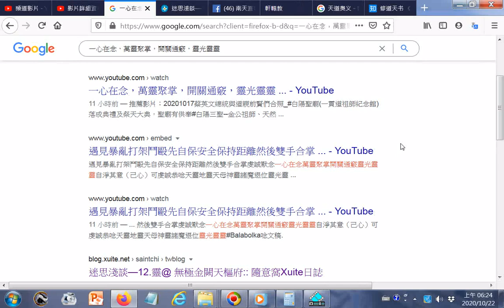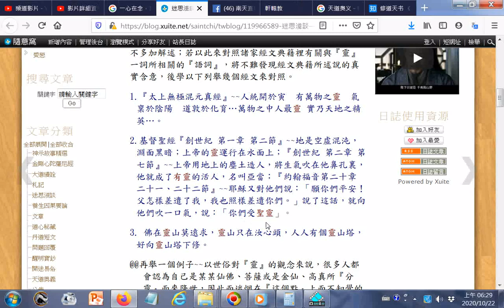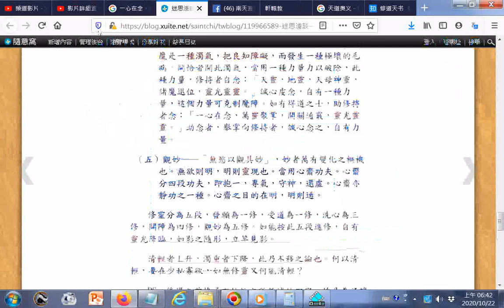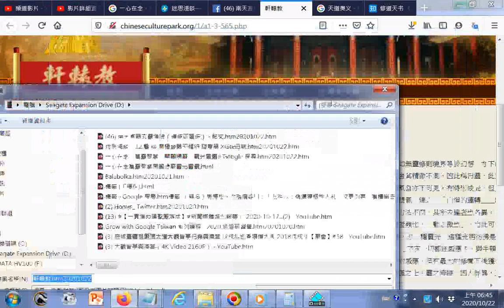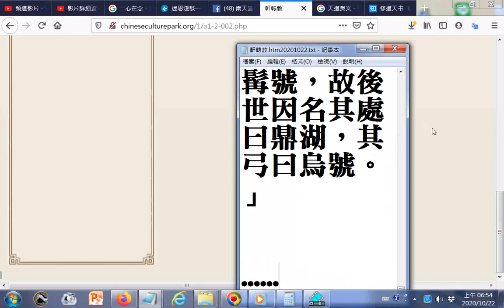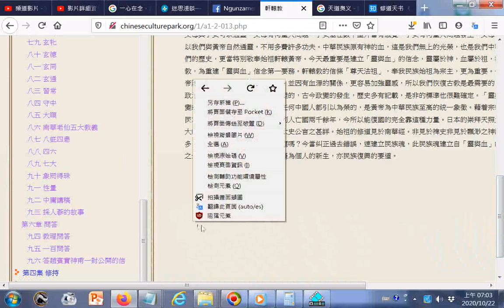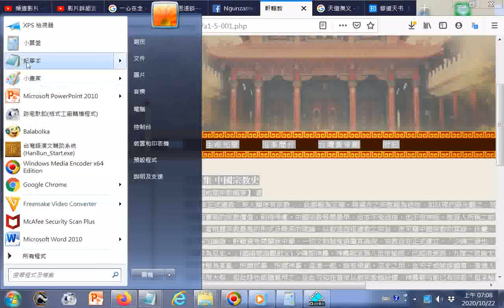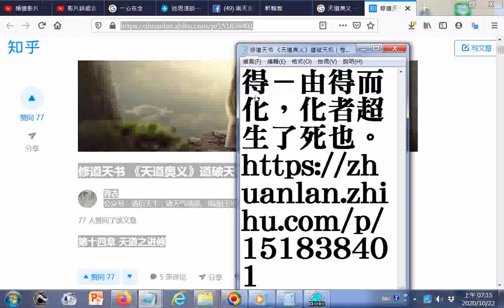天母大慈尊所聖示的『天道奧義』......（四）開障...修持者自念：「天靈，地靈，天母神靈，諸魔退位，靈光靈靈。」...克制魔障。如有得道之士，助修持者念：「一心在念，萬靈聚掌，開關通竅，靈光靈靈。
助念者，舉掌向修持者，誠心念之，自有力量+軒轅教.htm+【中庸講稿】+第五集 中國宗教史20201022+修道天书 《天道奥义》道破天机（卷三） - 知乎.htm20201022兹再解释进修天道之六段功夫与效验如下
附錄: 天母大慈尊所聖示的『天道奧義』. （四）開障...修持者自念：「天靈，地靈，天母神靈，諸魔退位，靈光靈靈。」...克制魔障。如有得道之士，助修持者念：「一心在念，萬靈聚掌，開關通竅，靈光靈靈。」助念者，舉掌向修持者，誠心念之，自有力量+軒轅教.htm+【中庸講稿】+第五集 中國宗教史20201022+修道天书 《天道奥义》道破天机（卷三） - 知乎.htm20201022兹再解释进修天道之六段功夫与效验如下
（四）開障──所有的過錯，及不良的習慣，都是魔障。魔是一種濁氣，把良知障礙，而發生一種極壞的毛病。開悟者開此濁氣，當用一種力量力以破除，此種力量，修持者自念：「天靈，地靈，天母神靈，諸魔退位，靈光靈靈。」誠心虔念，自有一種力量，這個力量可克制魔障。如有得道之士，助修持者念：「一心在念，萬靈聚掌，開關通竅，靈光靈靈。」助念者，舉掌向修持者，誠心念之，自有力量。
（五）觀妙──「無慾以觀其妙」，妙者萬有變化之樞機也。無欲則明，明則靈現也。當用心齋功夫。心齋分四段功夫，即抱一，專氣，守神，還虛。心齋亦靜功之一種。心齋之目的在明，明則通。
修靈分為五段，發願為一修，受道為一修，洗心為三修，開障為四修，觀妙為五修。如能按此五段進修，自有靈光降臨，如影之隨形，立竿見影。

修道天书 《天道奥义》道破天机（卷三） - 知乎.htm20201022兹再解释进修天道之六段功夫与效验如下